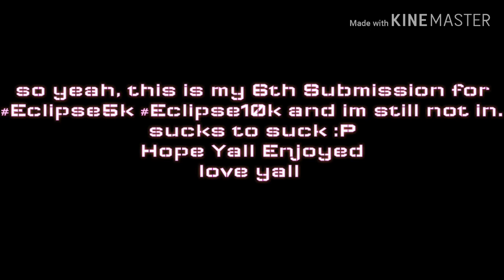If Comikazie Was A Controller Player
I will.